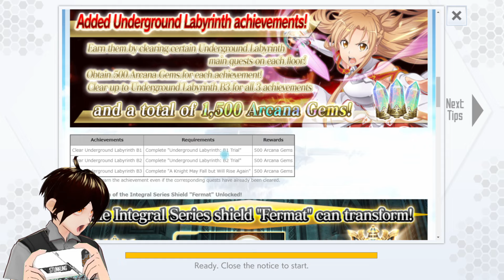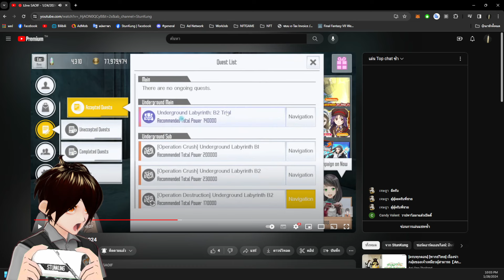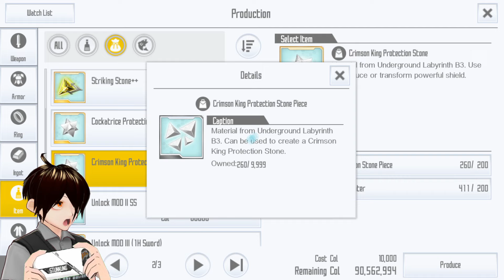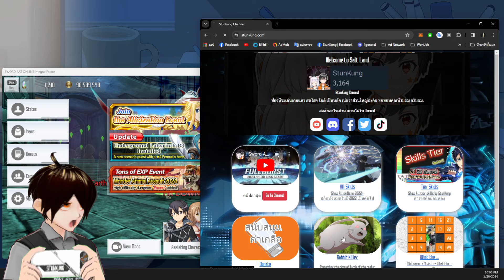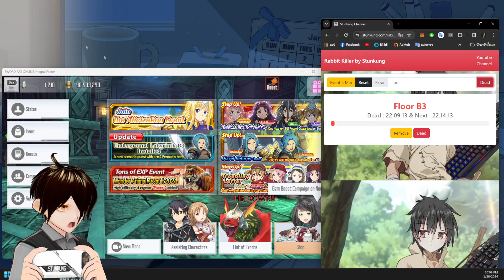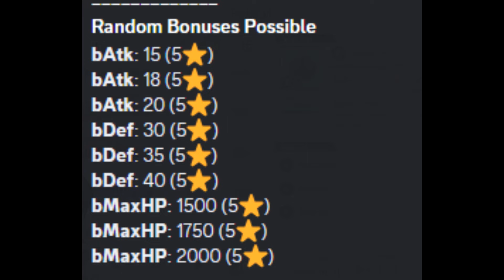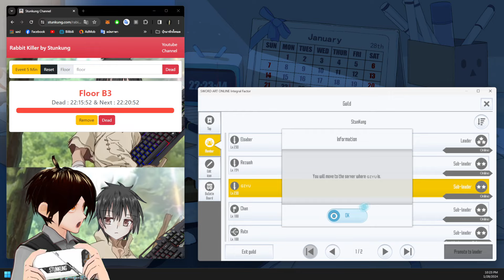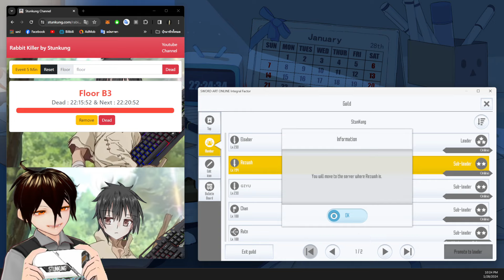SAO IF : วิธีสร้างสุดยอดโล่ Lv.101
สนับสนุนค่าเกลือได้ที่

ไลฟสตีม SAO IF ทุกวันพุธ 21.00++
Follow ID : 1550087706